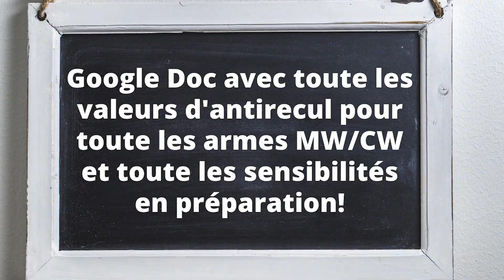Joueurs COD, cette vidéo est pour vous !